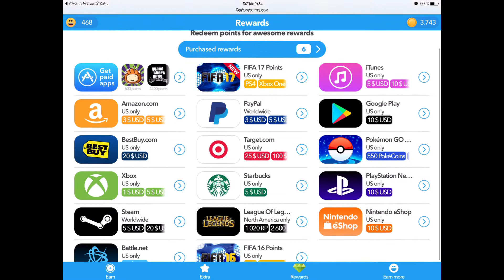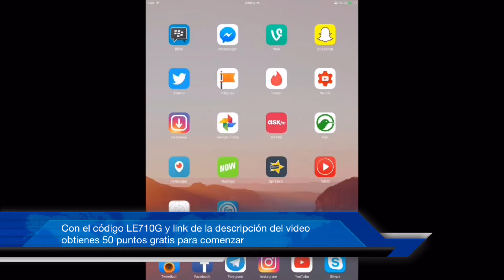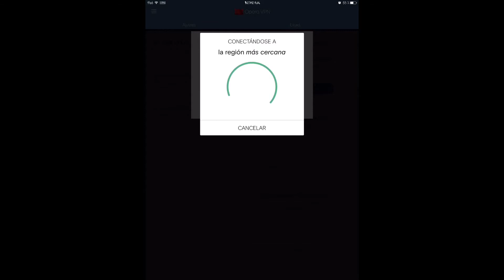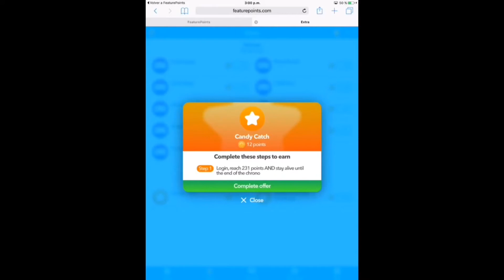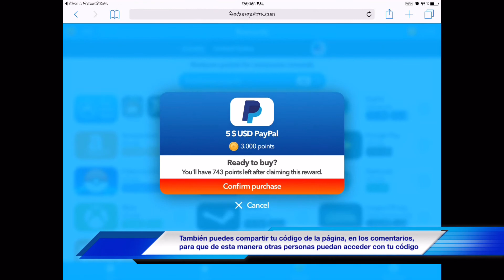[Tutorial iDevice] Premios Gratis (free Gift Cards) para iOS/Amazon/PSN/FIFA... [FeaturePoints]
RECOMENDACION: VERLO EN HD

Mi Código (50 puntos): LE71OG
Mi link (50 puntos): featu.re/LE71OG